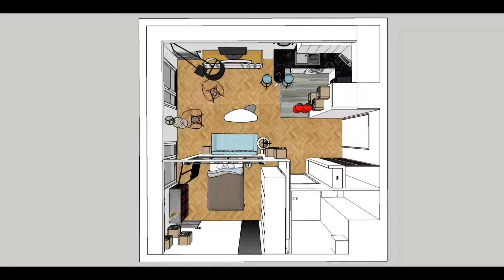CLAIRE m6 Long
VIDEO DU SALON DE CLAIRE